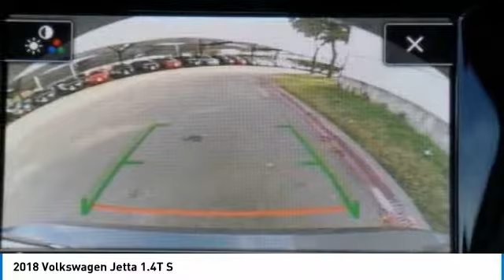2018 Volkswagen Jetta Irving TX, Grapevine TX, Arlington TX, Dallas TX, Frisco TX JM261633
2018 Volkswagen Jetta 1.4T S

Metro Volkswagen
2035 W Airport Fwy

Look no further! Here at Metro Volkswagen, we have the vehicle you are looking for! Why spend more money than you have to? This Volkswagen Jetta will help you keep the extra money you'd normally spend on gas. There is no reason why you shouldn't buy this Volkswagen Jetta 1.4T S. It is incomparable for the price and quality. The Volkswagen Jetta 1.4T S will provide you with everything you have always wanted in a car -- Quality, Reliability, and Character. This is the one. Just what you've been looking for.